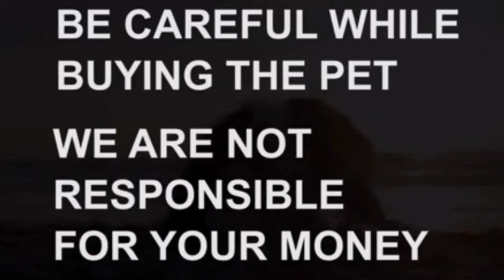Heavy bone Labrador puppy for sale|9493400399|Hyderabad|dog market in Hyderabad